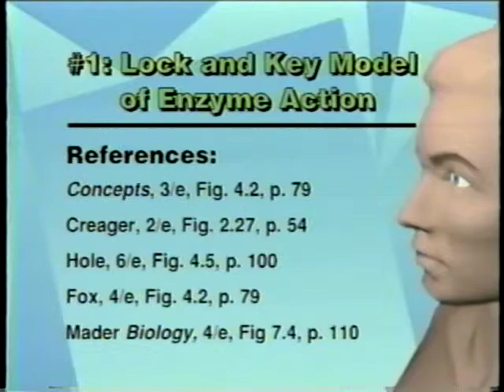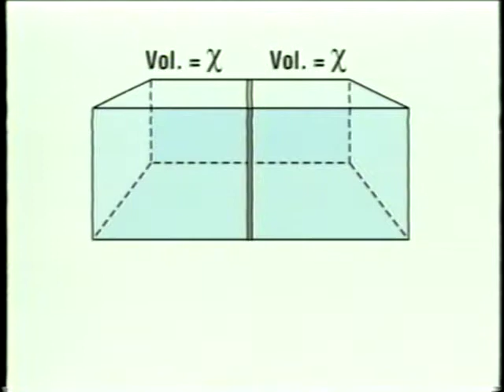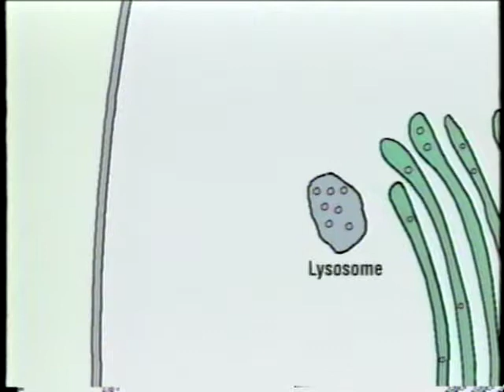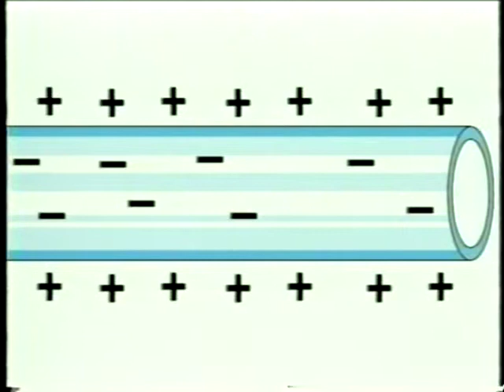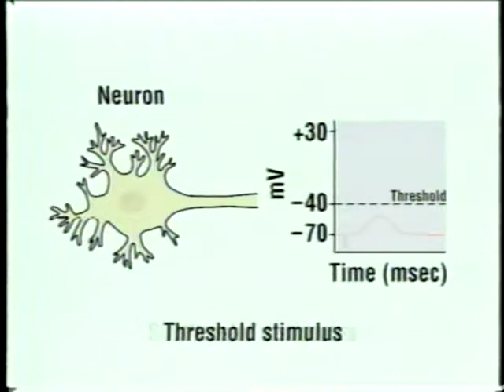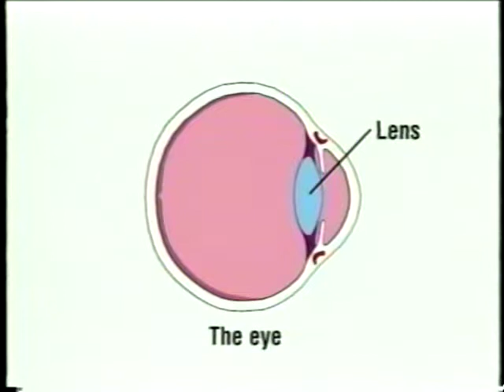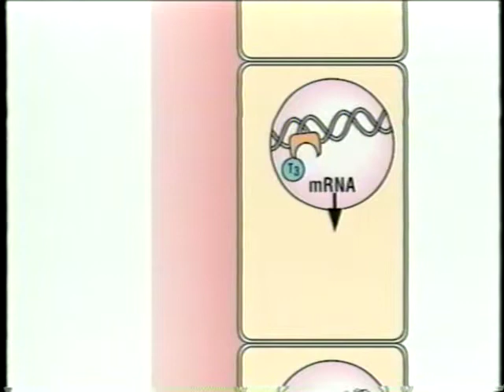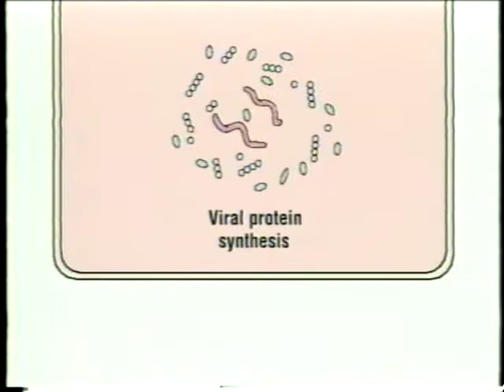Physiological Concepts of Life Science